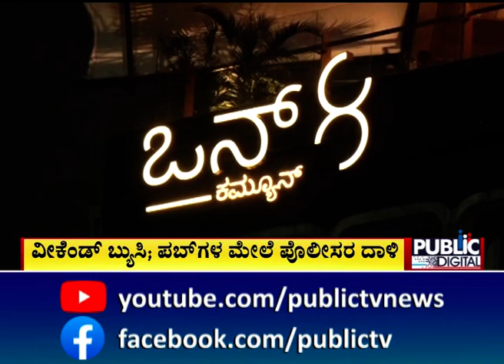Bengaluru | ಕೊಹ್ಲಿ ಒಡೆತನದ ಪಬ್‌ ಮೇಲೆ ಪೊಲೀಸರ ದಾಳಿ | Virat kohli | Public TV Digital